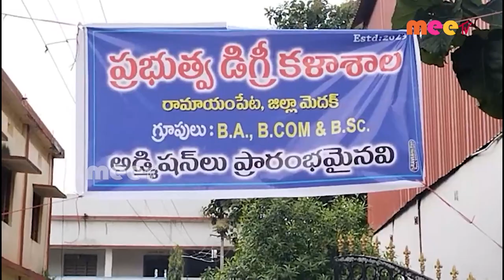డిగ్రీ కళాశాల ప్రారంభం